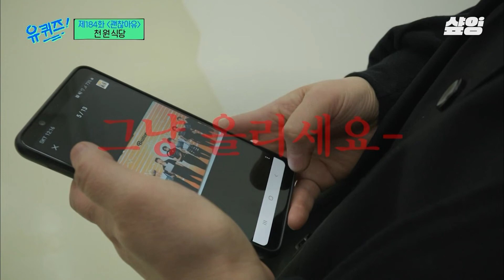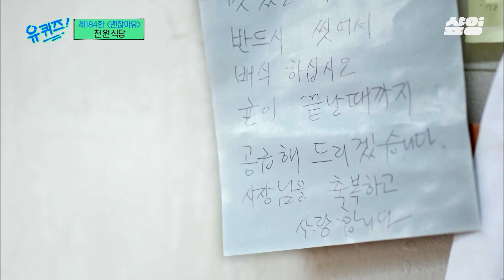[유퀴즈] 단돈 1,000원으로 점심을 해결할 수 있는 백반집이 있다? BTS 지민 팬인 사장님이 전하는 천 원 밥상의 의미🍚